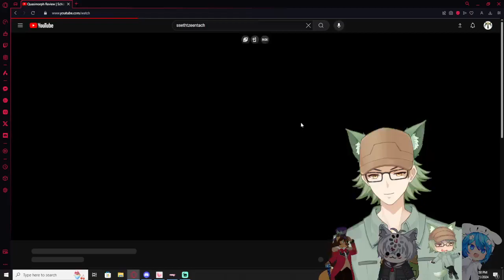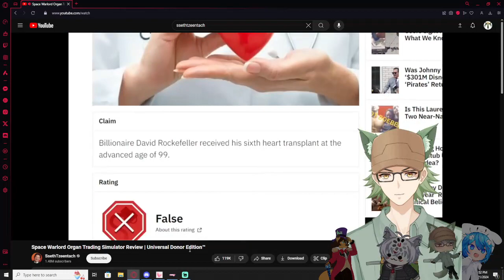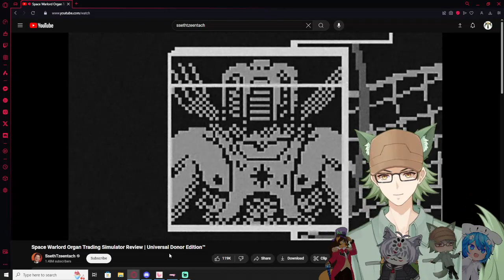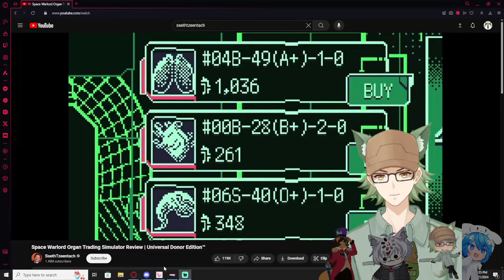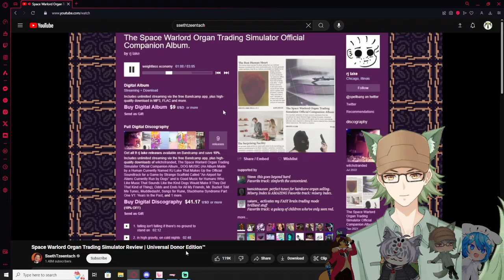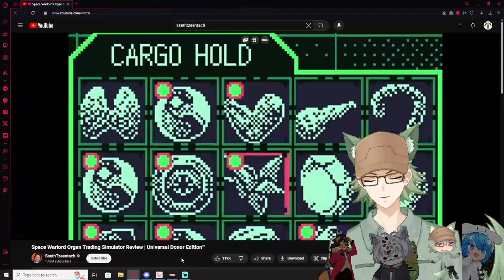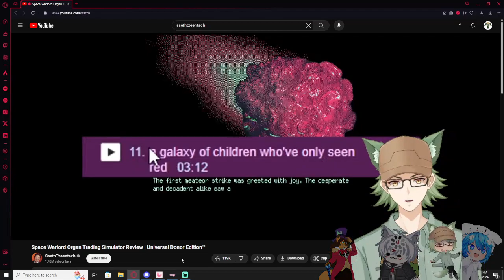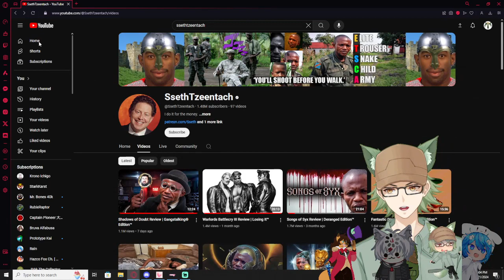Vtubers React to Space Warlord Organ Trading Simulator Review | Universal Donor Edition™